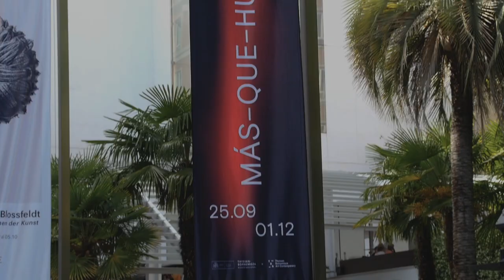"More-than-humans" Museo Nacional Thyssen-Bornemisza. Madrid_25.09 - 01.12.2019.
Video summarising the “More-than-humans” exhibition, which brings together works by Dominique Gonzalez-Foerster and Tomás Saraceno at the Thyssen-Bornemisza Museum in Madrid until 1 December 2019. Curator: Stefanie Hessler.
Video resumen de la exposición "Más-que-humanas", donde pueden verse juntos trabajos de los artistas Dominique Gonzalez-Foerster y Tomás Saraceno en el Museo Nacional Thyssen-Bornemisza hasta el 1 de diciembre 2019. Comisaria: Stefanie Hessler.